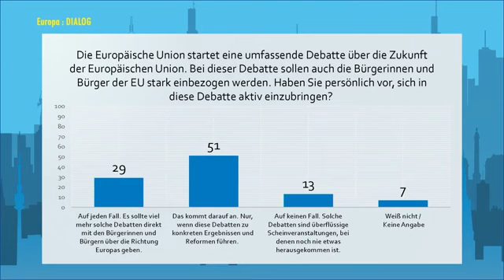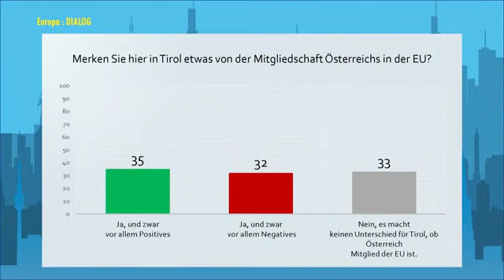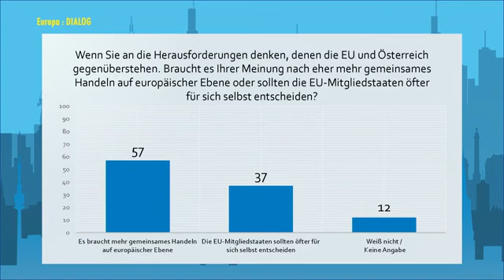Die EU-Zukunftsdebatte in den Bundesländern (Europa:DIALOG vom 5.8.2021)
"Europa ist wie ein Fahrrad - steht es still, fällt es um." Paul Schmidt (Generalsekretär der Österreichischen Gesellschaft für Europapolitik) berichtet im Gespräch mit Benedikt Weingartner von der EU-Zukunftstour mit dem Fahrrad durch die Bundesländer, die er gemeinsam mit Martin Selmayr (Leiter der Vertretung der Europäischen Kommission) macht. Welche Anliegen bringen die Bürgerinnen und Bürger bei der Debatte über die Zukunft der Europäischen Union ein? Wie wird die Mitgliedschaft Österreichs in der EU beispielsweise in Tirol wahrgenommen? Ist mehr gemeinsames Handeln auf europäischer Ebene gefordert?

Die ganze Sendung wurde am 5. August auf OKTO TV ausgestrahlt.